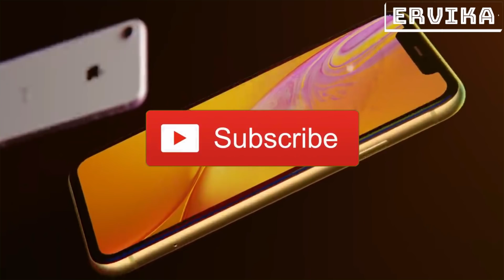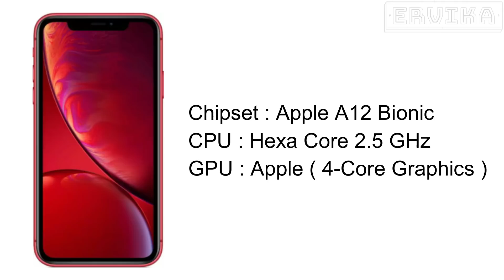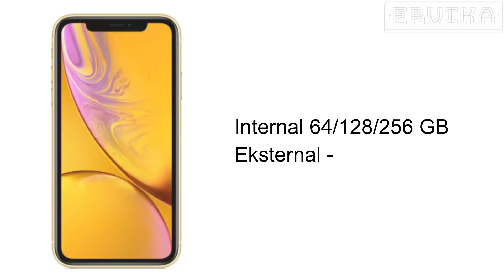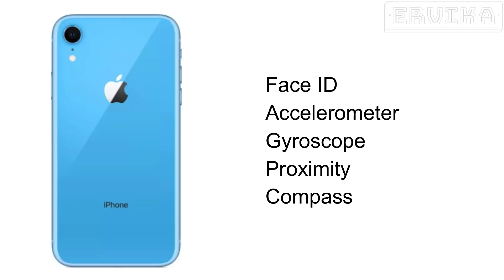Harga iPhone XR Terbaru Dan Spesifikasi Lengkap !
Karena itu sangat bermanfaat untuk membangun channel ini.

Maaf bila kualitas video kurang bagus, karena Ervika masih mengunakan aplikasi editor/recorder ala kadarnya. 😊

Harga Dan Spesifikasi iPhone XR di Indonesia

Harga iPhone XR ( ROM 64 GB ) : Rp 15 Jutaan
Harga iPhone XR ( ROM 128 GB ) : Rp 16 Jutaan
Harga iPhone XR ( ROM 256 GB ) : Rp 18 Jutaan

Sumber harga : Lazada.co.id

NOTE : Harga iPhone XR mungkin berbeda, tergantung tempat atau toko yang menjualnya.